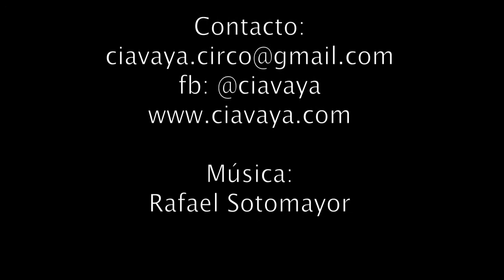Atempo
Atempo es una creación original de la compañía Vaya. Es una obra impresionista que habla del tiempo y la humanidad, y refleja las relaciones hombre y mujer, en un montaje acrobático, lúdico y movido.